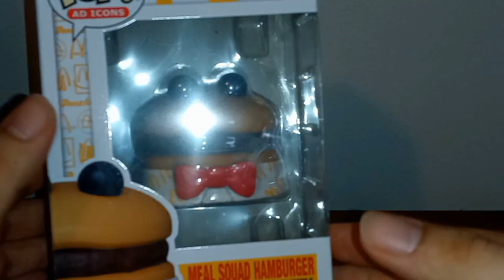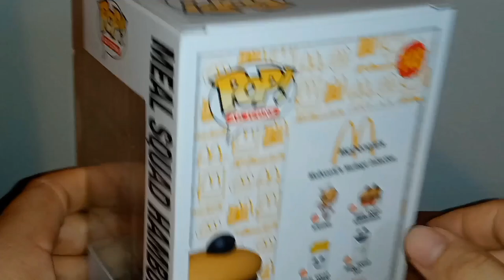McDonald's meal squad hamburger Funko Pop vinyl figure review